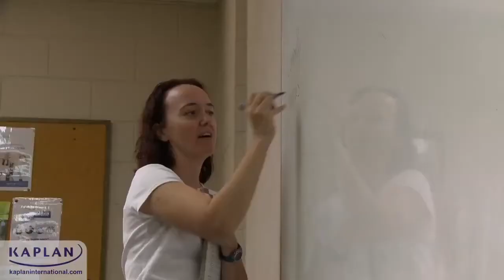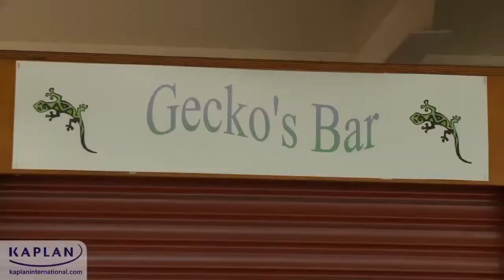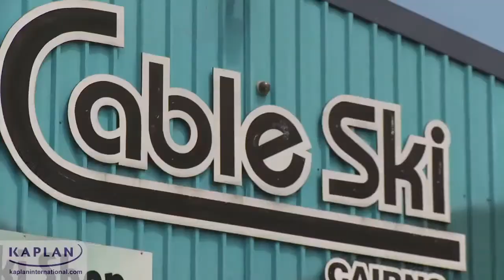Inglês na Kaplan em Cairns, Australia - Mundial Intercâmbio